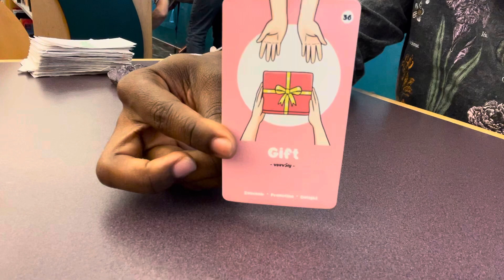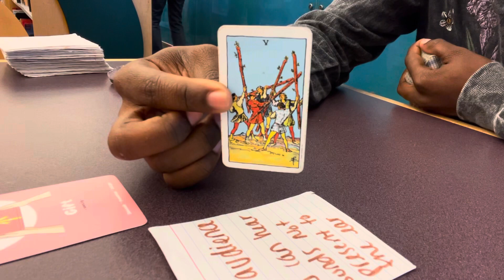Sagittarius♐️ Daily09/29/23 “BE DELIGHTFUL, SHARE”